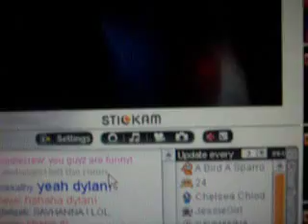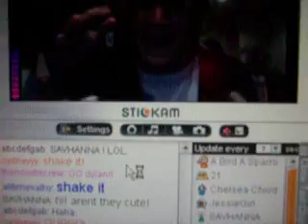a bird a sparrow rapping : ] 2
mark dylan clayton